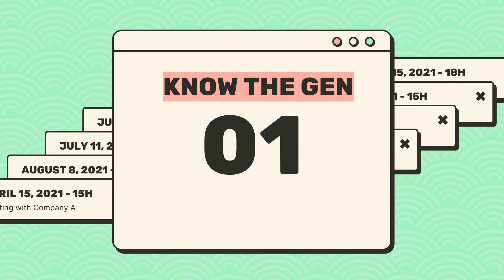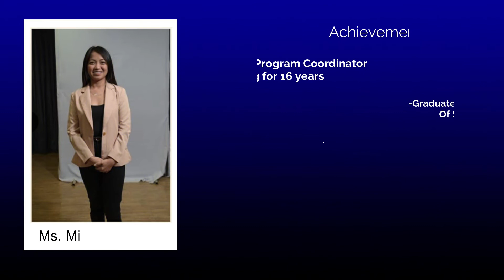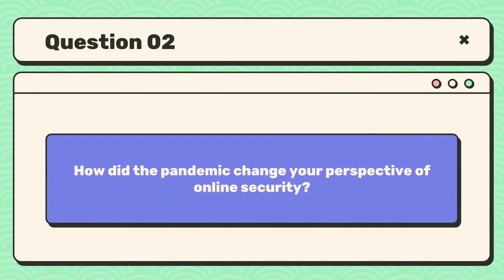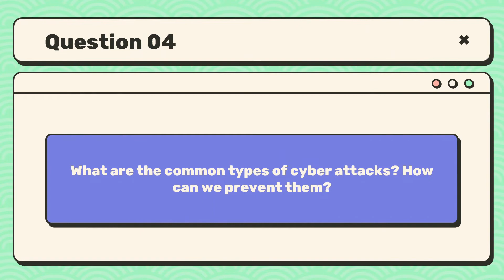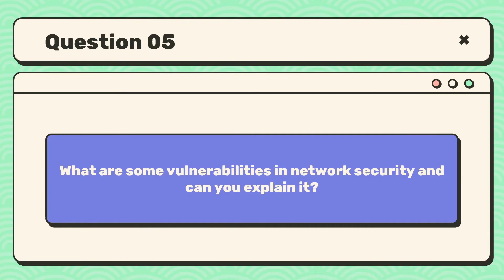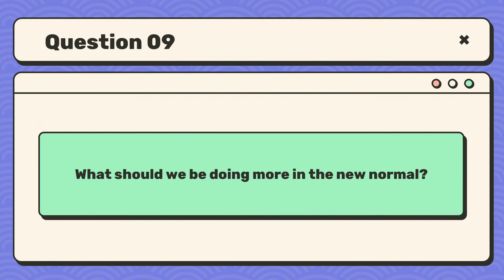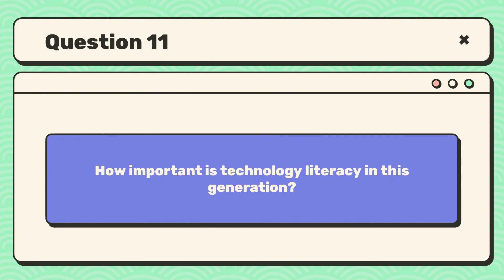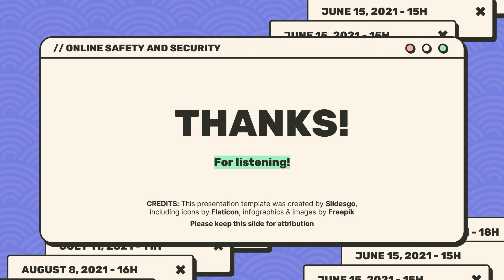Day 2: Online Safety and Security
We are inviting everyone to watch our BISWebcast series on our Youtube Channel.

These BISWebcast prepared by our Grade 12 students for their Empowerment Technologies class. These are made possible by their drive to promote awareness about ICT and the pressing issues in our society of today.

Equip yourself with the knowledge to help and empower others. See you on April 26 to 29 at 1PM!